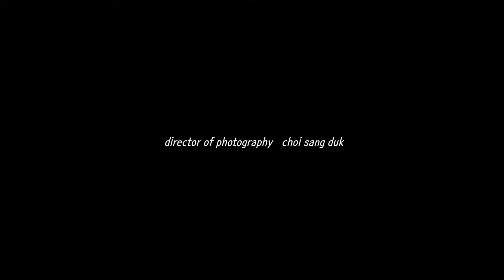1분영상 "착륙하는 고니들"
착륙하는 고니들"